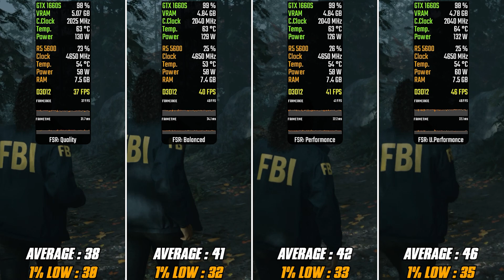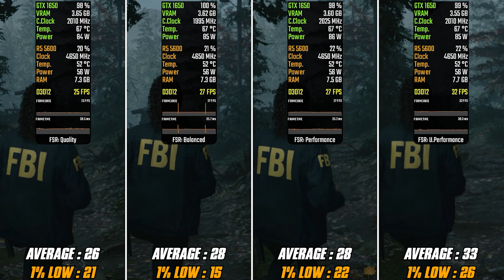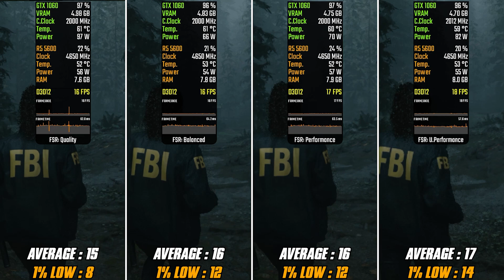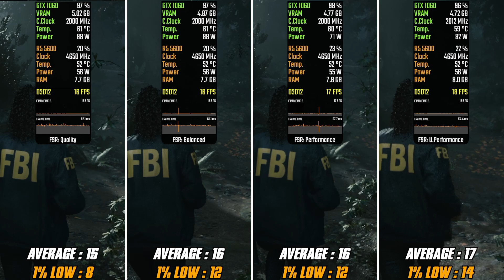Can you play Alan Wake 2 on Budget GPU's? GTX 1650/1660 Super/GTX 1060/1050 Ti/RX 6500 XT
Testing Alan Wake 2 on GTX 1650 GDDR6, GTX 1660 Super, GTX 1060 6GB, GTX 1050 Ti 4GB, RX 6500 XT 4GB

All Gameplay Captured using ELGATO HD60 X.

00:00 - RX 6500 XT AW2
00:00 - RX 6500 XT AW2 Beta Drivers
03:12 - GTX 1660 Super AW2
04:51 - GTX 1650 GDDR6 AW2
06:30 - GTX 1060 6GB AW2
08:09 - GTX 1050 TI AW2

► Test System Specs:
• CPU1:  AMD Ryzen 5 5600
• Motherboard: Gigabyte X570 AORUS Elite
• RAM: DDR4 3600MHz CL16 2x16GB
• Cooler: Corsair H100x
• PSU: Corsair RM1000X
• GPU:  Gigabyte GTX 1650 GDDR6 Windforce OC,
ZOTAC GTX 1660 Super Twin,
Gigabyte GTX 1060 6GB Windforce OC,
ZOTAC GTX 1050 Ti Mini,
Sapphire RX 6500 XT Pulse OC
• Drivers: Nvidia 545.92 / AMD 23.10.2 Drivers